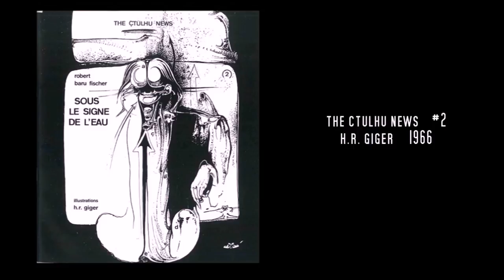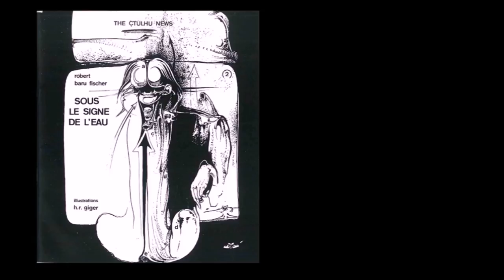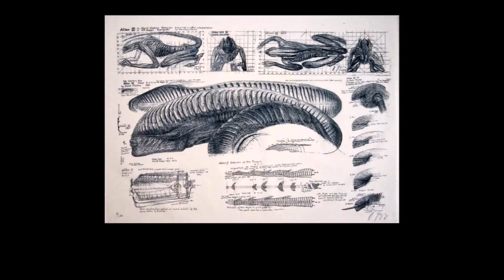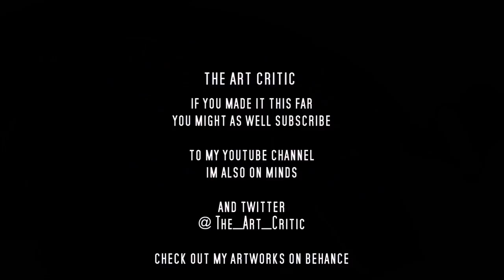H.R. Giger: Hellscape of our Zeitgeist (video essay on the Alien creator )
H. R. Giger's paintings in context of Art history.
Story and Analysis of his beautiful Artwork
visual essay on the horrific  yet mesmerizing world roamed by biomechanoid monsters